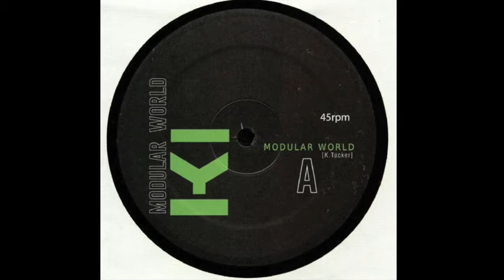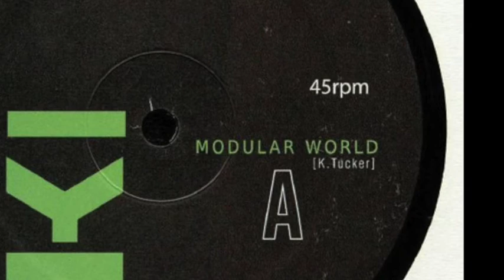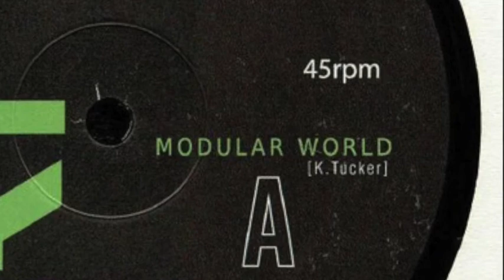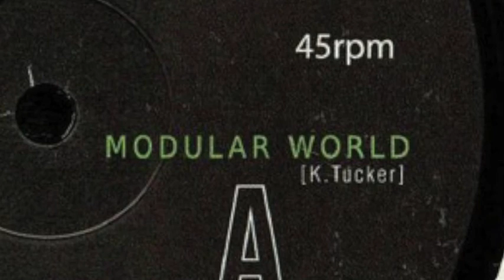Keith Tucker - Schematixs [Puzzlebox]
Artist : Keith Tucker
Track :  Schematixs
Release : Modular World 12'' vinyl only
Date : May 20
Label : Puzzlebox Records

Modular World
 After putting it on hiatus three years ago, Detroit electro legend Keith Tucker has decided to bring back the Puzzlebox label he launched with Anthony 'Shake' Shakir way back in 1995. He's at the controls for this comeback release, which astonishingly is also the sometime Aux88 member's first solo single since 2015. He kicks things off with "Modular World", a creepy but funk-fuelled slab of intergalactic electro that boasts whispered vocals, spacey sounds and the same up-tempo energy levels as Aux88's 1990s output. Over on the flip it's all about "Schematixs", a bleeping and unearthly affair that sits somewhere between Kraftwerk and Egyptian Lover.(Juno review)

Keith Tucker
Artist / Dj / Producer / Multimedia / Label Owner Of Puzzlebox Records.
Alias K-1 / kt-19941 / Optic Nerve / Alien Fm / Aux88 / Black Tokyo / Mad Scientist /Sight Beyond Sight / AUXMEN
Keith Tucker has been djing since 1980. While keeping his ear to the hip hop movement and the last stint of disco and funk music. Tucker decide to learn the art of mixing and the hip hop structure of mixing and doing tricks with two of the sme records made famous by many new york hip hop dj’s. As Tucker learned his art he experimented with local hip hop groups and set in on some rehearsals and soon talent shows as a dj for rappers.
While growing up in Detroit Tucker spent countless hours listen to a local radio stations playing early euro and dance music. While amasing great deal of records and dj equimpment Tucker decide to start dj as a mobile dj to keep up with all the latest stes of electronic dance music. While playing early techno in local partys led Tucker to meet Tommy Hamilton and Anthony horton who were in a local r& b band called regime. The three like minded individuals decide to do something very different as a band and created RX-7. After a brief stint with Juan Atkins labe metroplex Tucker went on to sign with Direct Beat records. As k-1 his dj personna Tucker has traveled the globe as Dj K-1 spinning dance music to the masses.

Puzzlebox
A label consisting of intricate precise pieces, formed, maneuvered, and fused together to form unlimited possibilities.Keith Tucker's Puzzlebox records was founded with Anthony "Shake" Shakir in 1996. Keith Tucker is one of the true keepers of the faith of pure electro. He's been releasing records since the 80s on labels like Metroplex, Direct Beat, 430 West, Omni Sonus and IT. It's now just Keith's label with the help of Wanda Dixon.
Sublabels : Dark Audio Conceptions, Puzzlebox Records Classic